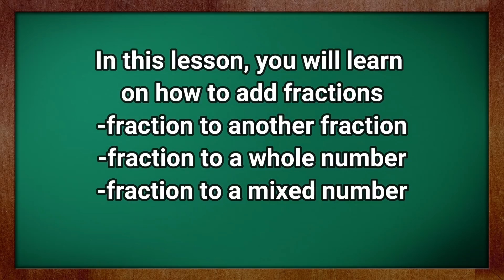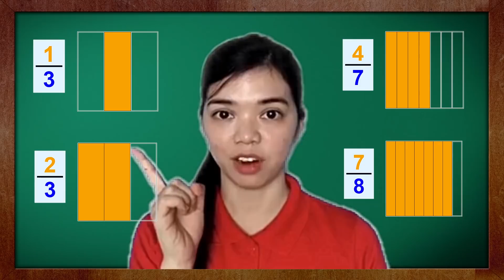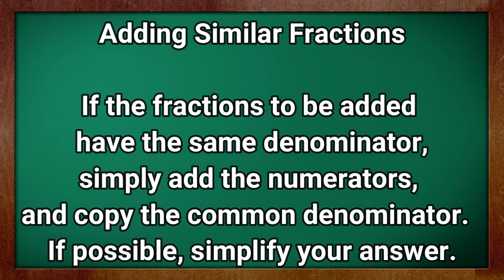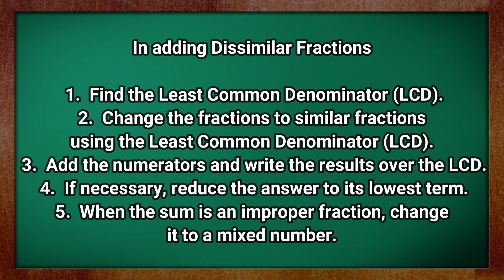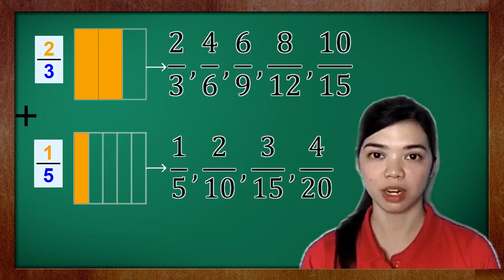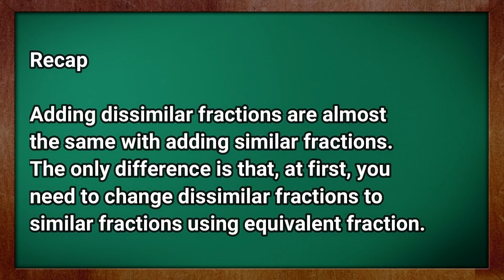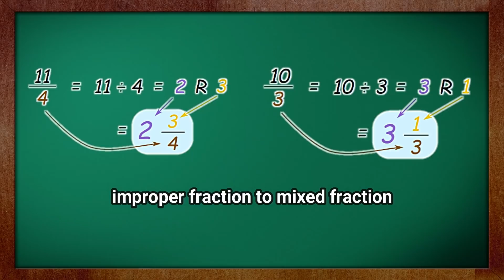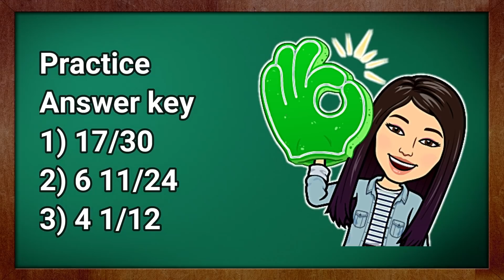MATH 6 Quarter 1 - Addition of Fractions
Video lesson about addition of fractions for grades 4-6 pupils.
This video is created for DepEd stream.

Use cardinal numbers (like 1, 2, 3, 4) to read the figure on the top of the fraction, and ordinal numbers (like third, fourth, fifth) to read the figure on the bottom of the fraction.

Editor: Filmora9
Camera: Cellphone camera
Mic: Earphones
Thumbnail: Canva